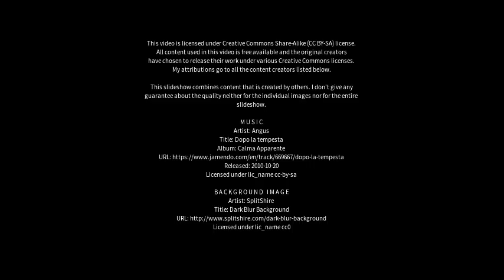Best places to visit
Best places to visit - Baikunthpur (India) Best places to visit - Slideshows from all over the world - City trips, nature pictures, etc.